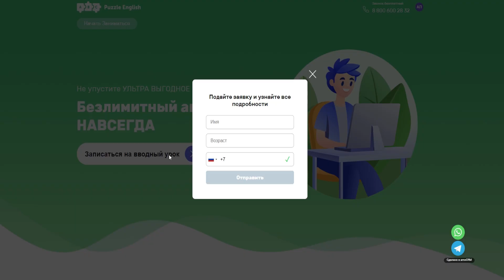Как провести майские каникулы и рассказать об этом на английском || Puzzle English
На длинные майские выходные можно заняться чем угодно!
Например, отправиться на пикник, пополнить гардероб или понаблюдать за птицами. Как поделиться своими планами про майские праздники на английском? Для этого вам понадобятся слова из нового видео.
Скорее включайте!

ТАЙМЛАЙН:
0:00 Как провести майские каникулы и рассказать об этом на английском?
0:31 Идем на пикник и собираем picnic basket
2:35 Горшочек удачи или potluck
3:27 Birdwatching или наблюдение за птицами
4:42 Катаемся на сапах, используя paddle
5:14 Отправляемcя на шоппинг для того, чтобы update your wardrobe
6:08 Посещаем мастер-классы
7:55 Какой еще праздник можно отметить в начале мая, кроме Дня Труда и Дня Победы